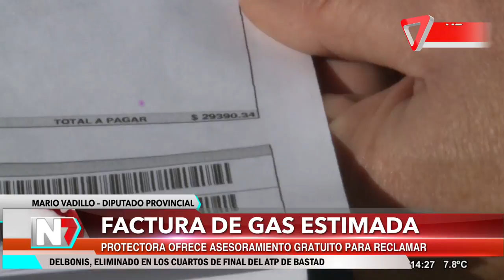Factura de gas estimada